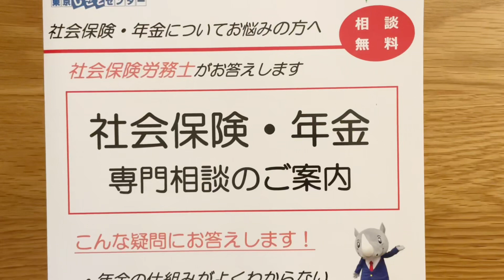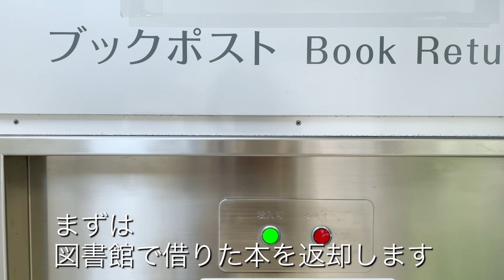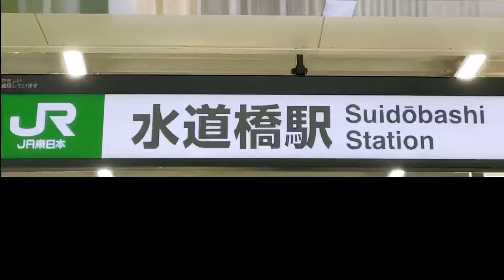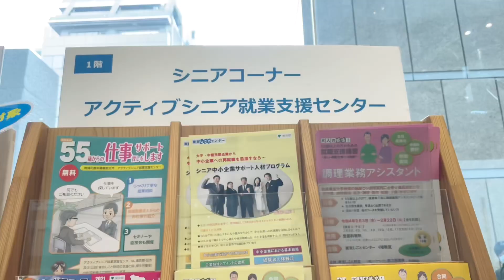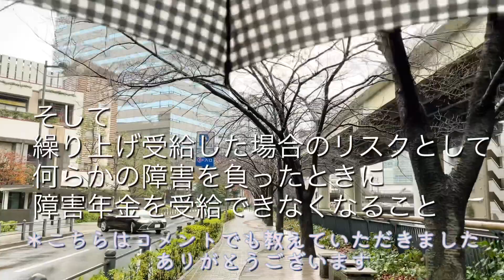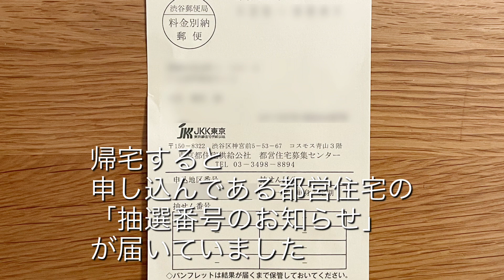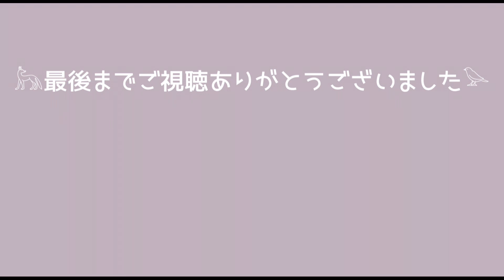【60歳ひとり暮らし】社会保険労務士に年金相談 ー年金事務所では教えてくれなかったことー／都営住宅抽選番号お知らせハガキが届く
ご訪問ありがとうござます。
私は30年ほど前に離婚し、2人の子供は大学を卒業して独立し、今はひとり暮らしをしています。

60歳になり残りの人生をどう生き抜くか、年金、資金計画、健康、仕事、住まい、など、考えれば考えるほど不安なことばかり。

そんな中でも、日々の小さな幸せを紡ぎながら毎日を生きています。

動画をご視聴くださったみなさまが、少しでも、活力を得たり、参考にしていただけることがあればとても嬉しいです。